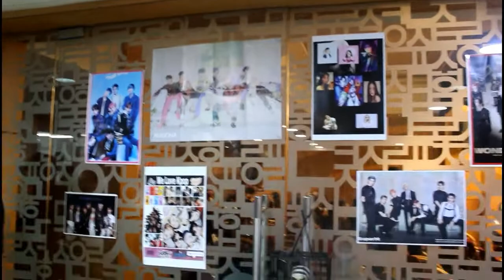I Attended My First Ever Kpop Halloween Event (Party) 2019 India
Hi Guys Pragati here and I went to my first ever kpop theme Halloween Party (Event), and i even performed BTS's Dope but cuz of copyright, I'm not posting it here. Thanks to Pulkit for Organizing such a great event, and all the performences were amazing. if you liked then please Subscribe to my channel 😘 and don't forget to follow me on my Instagram 🤗